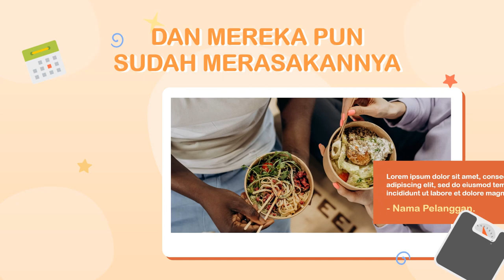Jasa Video Promosi, Video Iklan Animasi Alat Penghias Kue